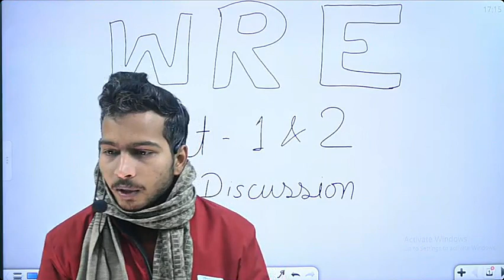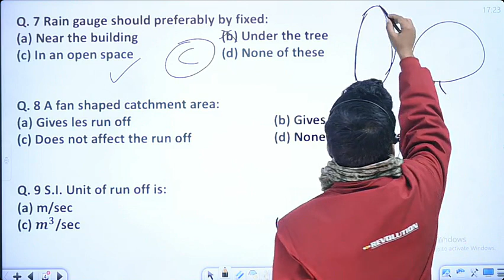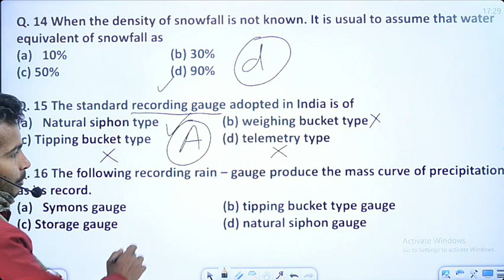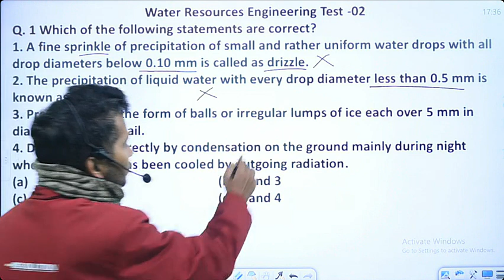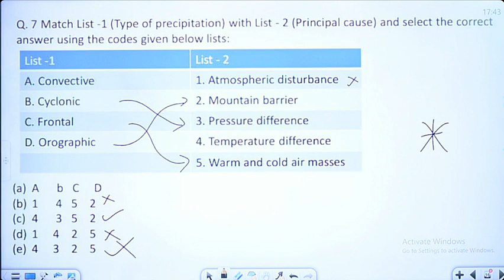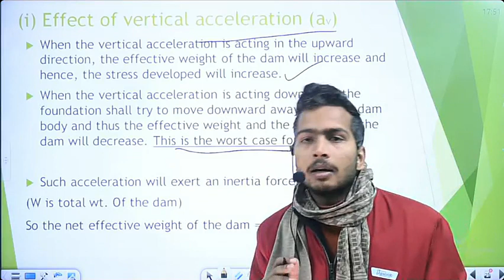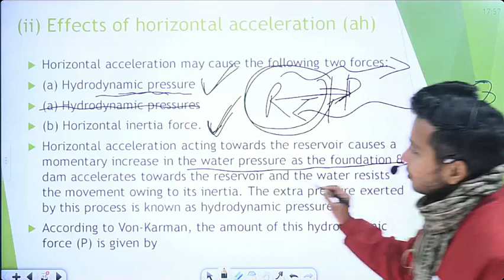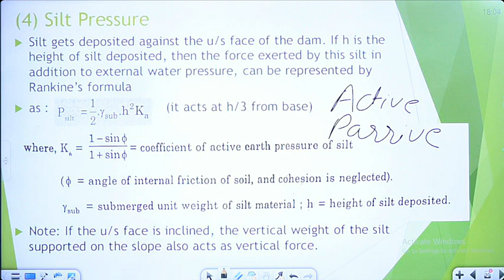Water resources Engineering Test-01and Test 02|5th Sem